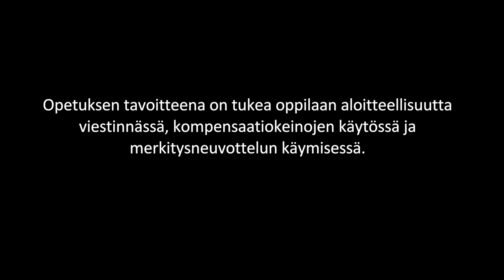OPS2016: A1-englanti, luokat 7-9, Taito toimia vuorovaikutuksessa, T7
Turun opettajankoulutuslaitoksen kielten opiskelijat ovat tehneet videoita tueksi kielten OPS2016-opetussuunnitelmien laadintaan. Videoita on kaikkiaan 9 kappaletta, joista yksi on johdantovideo. Kukin video käsittelee esimerkinomaisesti eri tavoitetta jonkun kielen tai vuosiluokkakokonaisuuden näkökulmasta.